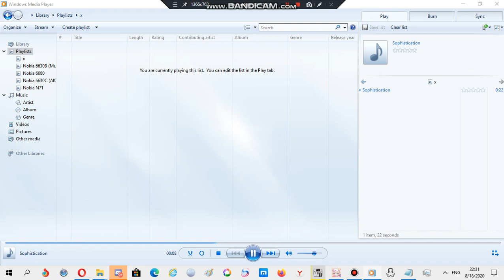Nokia ringtone: Sophistication